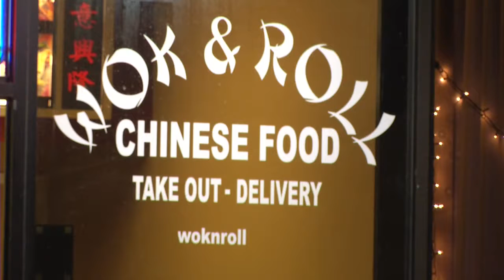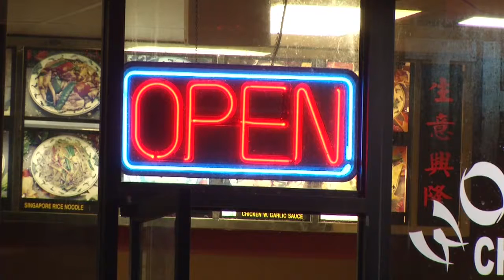Chinese restaurants targeted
VIDEO: Police are unsure if the robbers are related but they are investigating three robberies which targeted Asian cuisine restaurants.